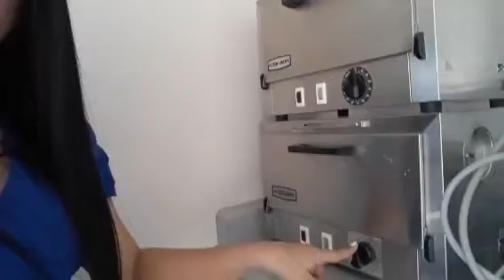LA ESTERILIZACION DENTAL DE INSTRUMENTACION A CALOR SECO